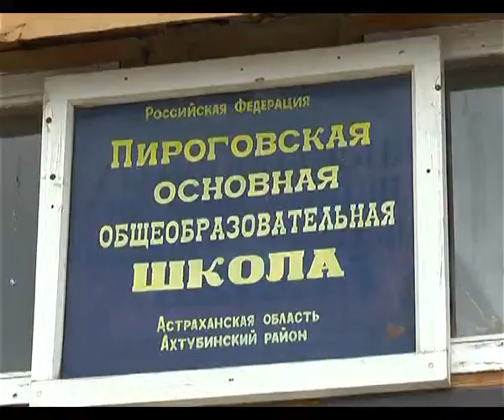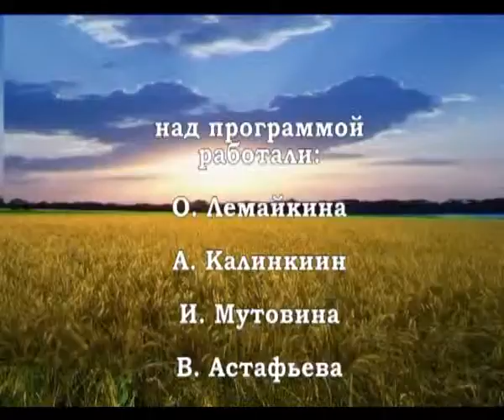сельские встречи пироговка золотуха